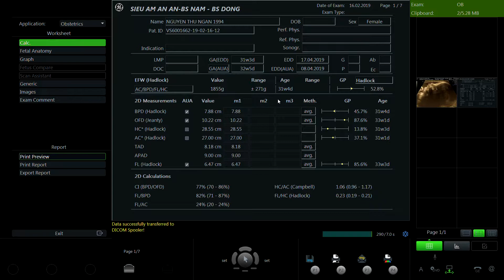NGUYỄN THU NGÂN